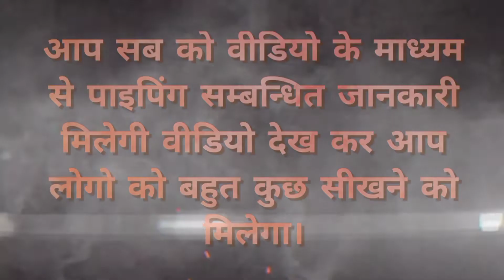Importent News For Pipe Fitter And Helper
dosto yah mere channal ka intero hai. aap log ko kaisa laga aap hame comment kar bata sakate hai.